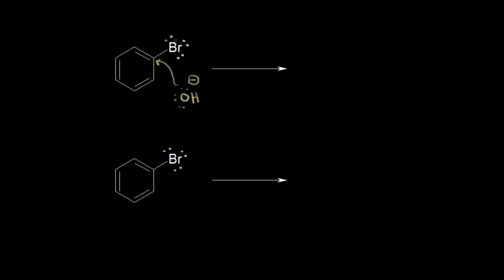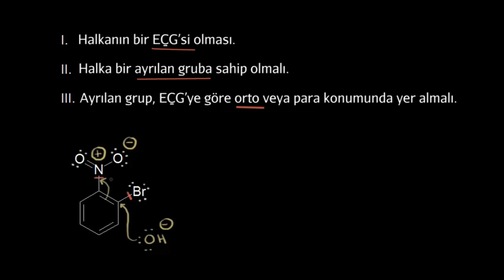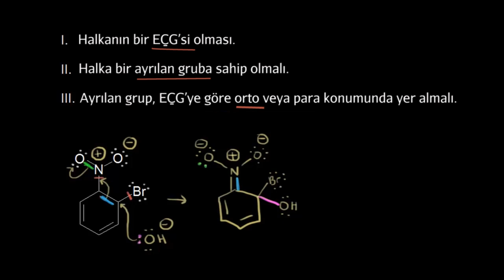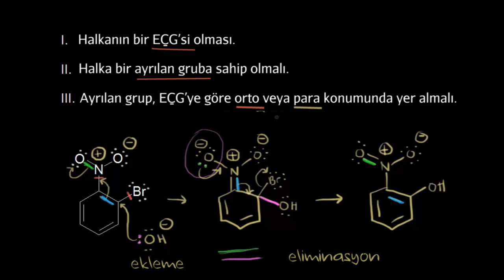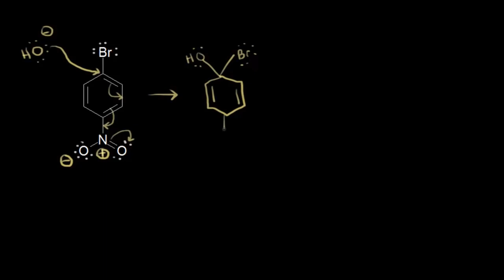Nükleofilik Aromatik Sübstitüsyon: 1 (Fen Bilimleri) (Organik Kimya)